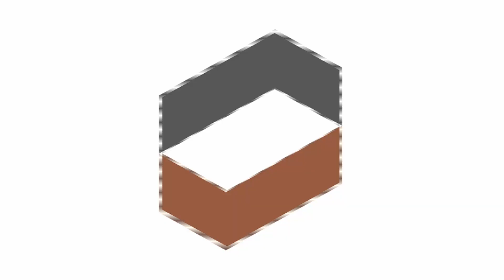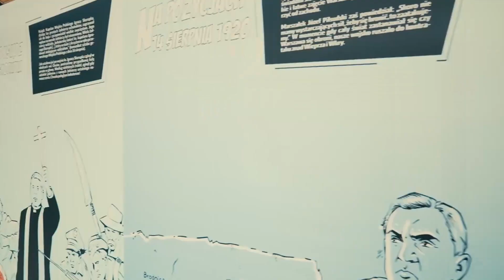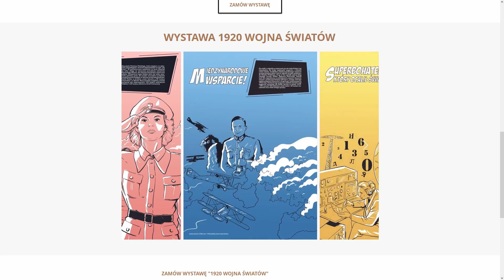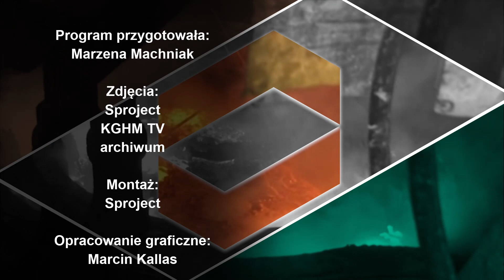Miedziowy Kwadrans - 28 sierpnia 2020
W sierpniowym  programie „Miedziowy kwadrans”  zapraszamy widzów m. in. na informacje dotyczące wyników finansowych KGHM Polska Miedź S.A. za drugi kwartał 2020 roku. Powiemy też o działaniach edukacyjnych, w które włączyła się miedziowa spółka zarówno na poziomie szkolnictwa średniego, jak i wyższego. Na koniec pokażemy, jak spółka KGHM zaangażowała się w  obchody rocznicy Bitwy Warszawskiej. Zapraszamy!